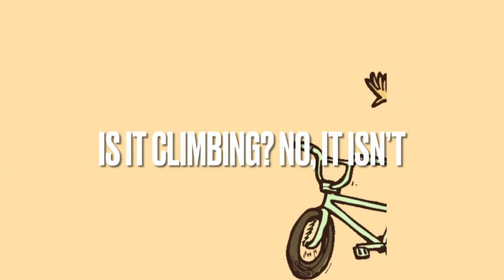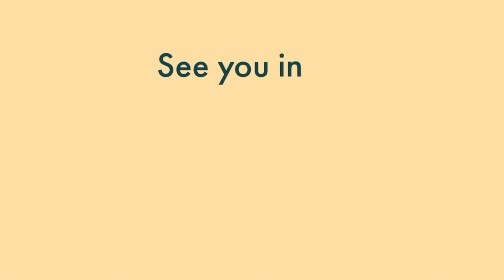WILD ANIMALS RAP - 3rd grade students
With this song we work the wild animals and actions vocabulary.